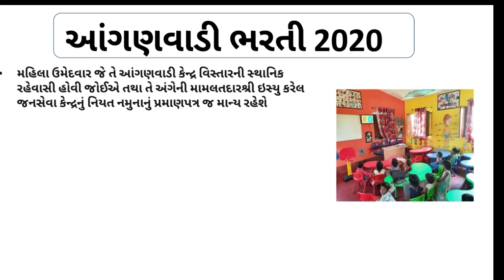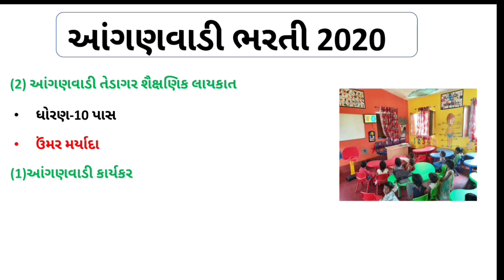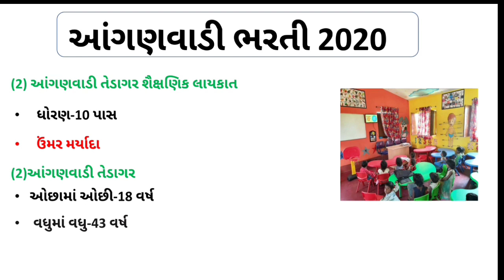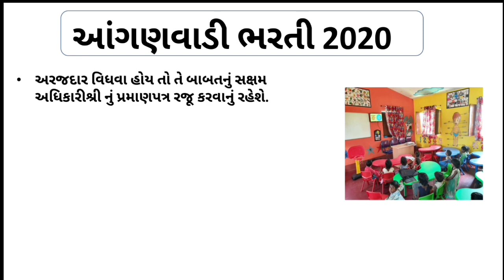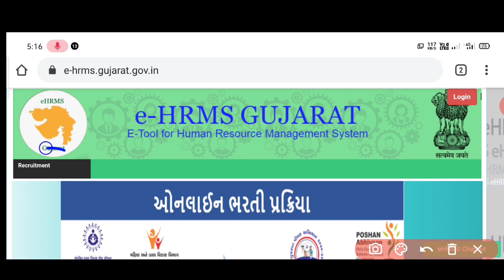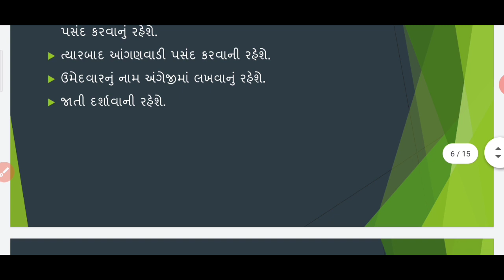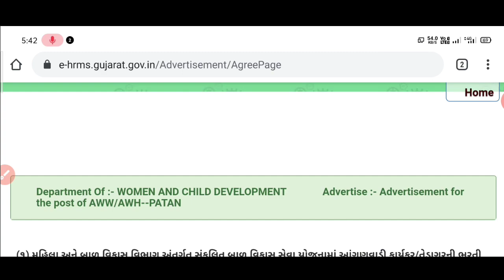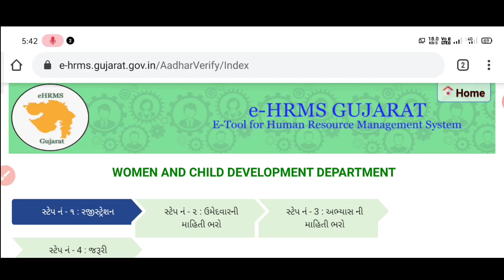Gujarat Anganwadi Bharti 2020 | Gujarat Anganwadi News | Gujarat Anganwadi Supervisor Bharti 2020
Hi
I am Baria vijay Welcome to our Youtube
Channel The Vijay Class

A Video Ma Gujarat Na Alag Alag District Wise Anganwadi Bharti Padi Che Tena Vishe Details Ma Information Apvama Avel Che Gujarat Anganwadi Bharti 2020 Mate Online Application Form Bharvanu Rahse Temaj A Video Ma Gujarat Anganwadi Bharti Mate Important Suchanao Che Tena Vishe Pan Video Ma Information Apvama Avel Che I Hope Ke Video Tamane Pasand Padse.

Queries Solved

1)How to Apply Gujarat Anganwadi Application Form
2) District Wise Anganwadi Workers Vacancy
3) Education Qualifications For Gujarat Anganwadi
4) Last Date For Online Aplay
5) Selection process For Gujarat Anganwadi Bharti